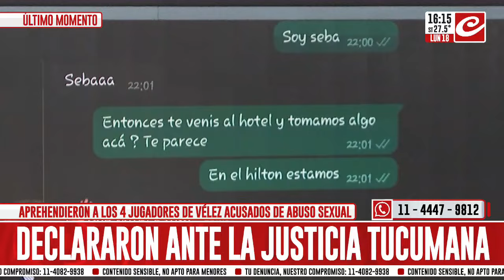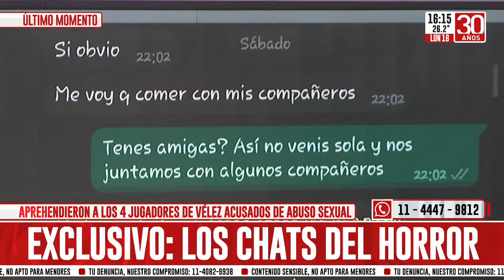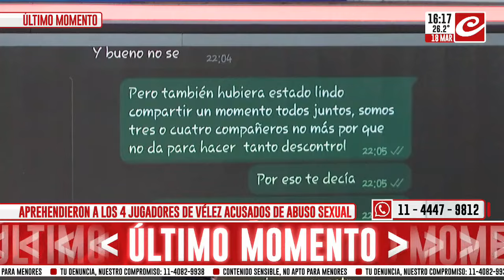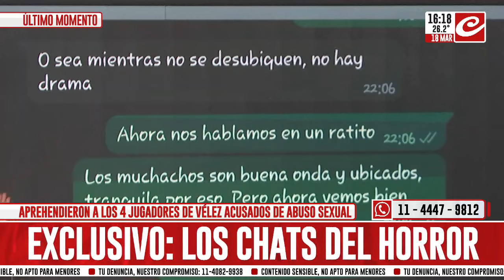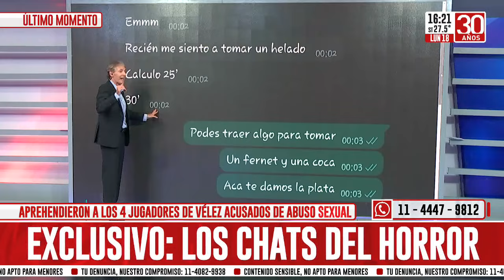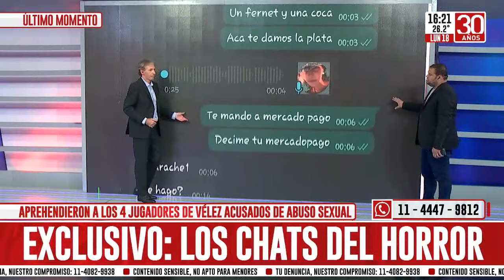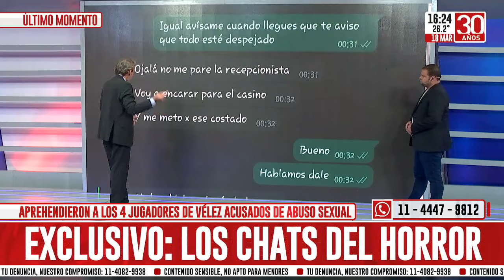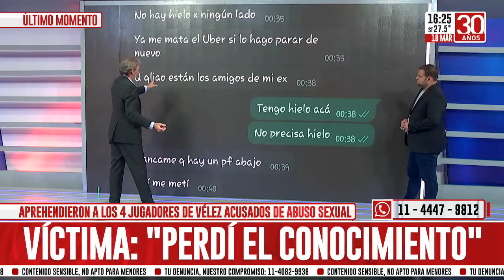Detuvieron a los 4 jugadores de Vélez acusados de abuso sexual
El fiscal a cargo del caso por el presunto abuso sexual de una joven solicitó la detención de los cuatro jugadores de Vélez, luego de que la víctima declarara durante varias horas en Cámara Gesell.